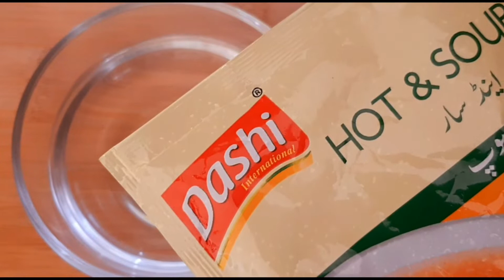Chicken Soup Recipe | Quick & Easy chicken soup recipe | 10 minutes recipe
Quick and easy chicken soup recipe